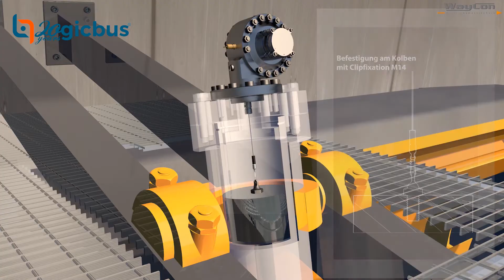Aplicación del sensor de cable SX300 - Puerta de bloqueo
Con el SX 300, WayCon Positionsmesstechnik ha desarrollado un sensor de cable de tracción extremadamente robusto, especialmente para medir la carrera de cilindros hidráulicos y telescópicos. Con un rango de medición de hasta 15 metros, el SX 300 es ideal para su uso en "grandes aplicaciones", por ejemplo, presas, compuertas, puentes levadizos, grúas o al instalar turbinas eólicas.